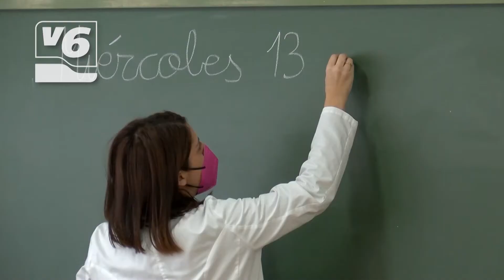ANPE aplaude la presencialidad en la vuelta al cole 2021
La Junta apuesta por la presencialidad máxima para la inminente vuelta al cole. La mayor parte del alumnado de más de 12 años, además del profesorado, estará vacunado en casi un 100% para el regreso a las aulas. ANPE reclama mantener al profesorado contratado de manera extraordinaria en el curso anterior, para asegurar que se pueden mantener todas esas medidas higiénico-sanitarias.